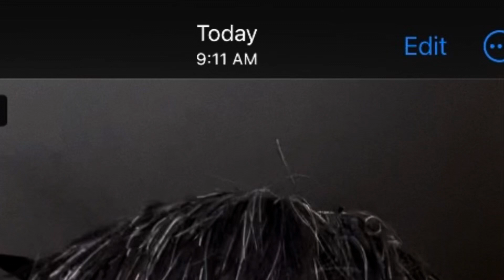"i"i? "bet .."iYUR? "gettin'" e☦️eRni💨?☦️Y "back i"i?"n an h"♾UR "e"s"pe"c."all"Y "i"i?"f .."iYU?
"D"_|_♾ "iT"_|_ "li"i?"ke T"_|_"haT"_|_ 9:41 AM

October 27, 2023 "i"i?"f .."iYU? "put iT"_| U"p, i"i?"'ll make iT"_|_ YURs "ne"🧬_|_ W"eek" 9:23 AM